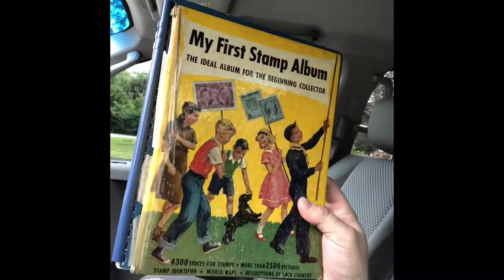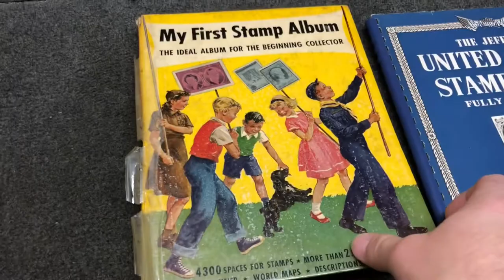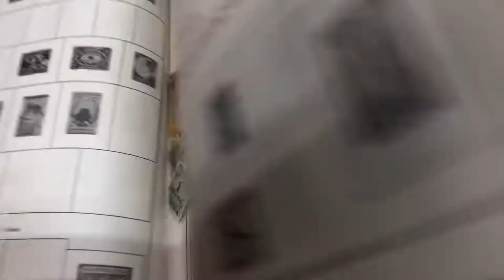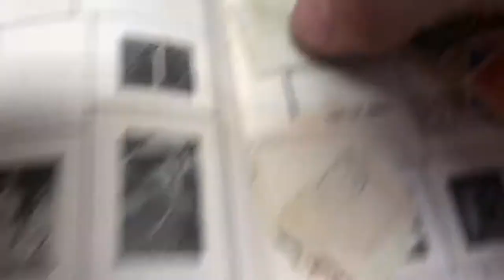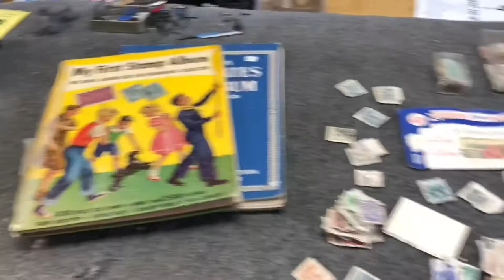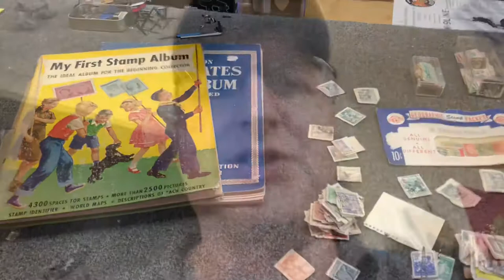International postage stamp collection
Treasure Hunting pays off??? So I found this stamp collection at a local yard sale, as I got home and started researching all of the stamps that are of value, I realize that this collection was just a basic stamp collection and was probably only worth about 25 bucks